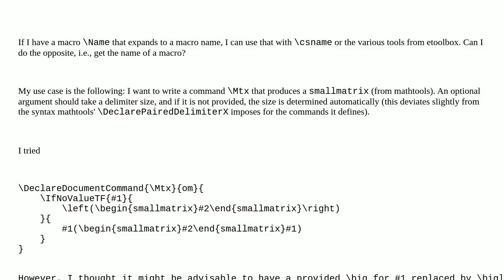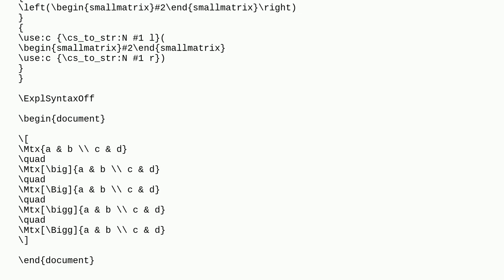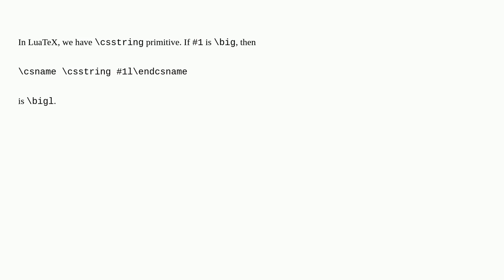Opposite of csname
A special thanks goes out to the community

  macros definition csname